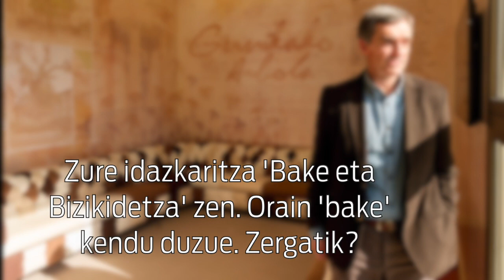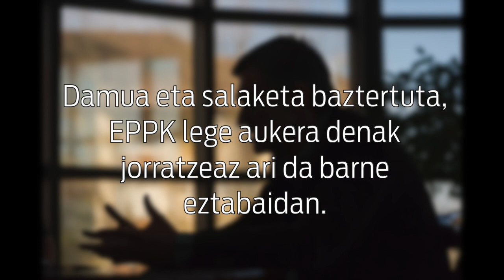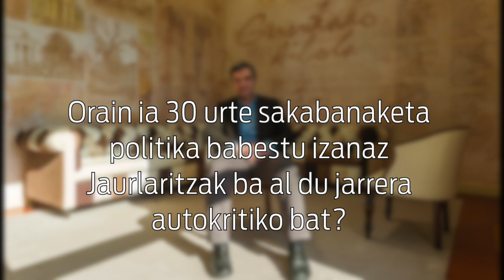Jonan Fernandezi elkarrizketa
| Berriki aurkeztu du Jonan Fernandez Eusko Jaurlaritzako Giza Eskubideen, Bizikidetzaren eta Lankidetzaren idazkari nagusiak legealdiko plana. Espetxe politikaz, ETAren armagabetzeaz edota iraganarekiko hausnarketa autokritikoaz mintzatu da BERRIArekin, Gasteizen, Lehendakaritzan.